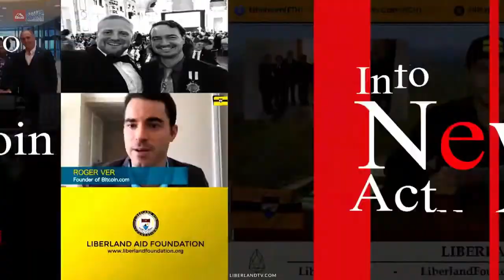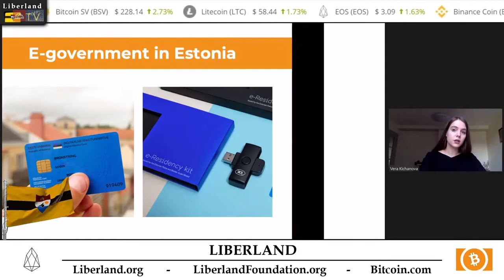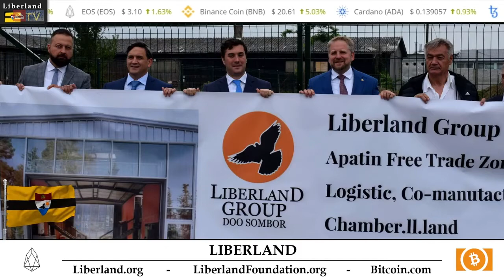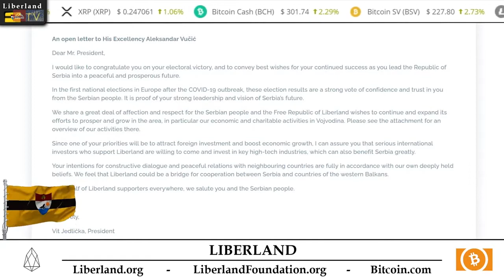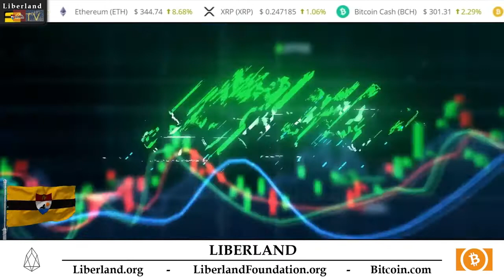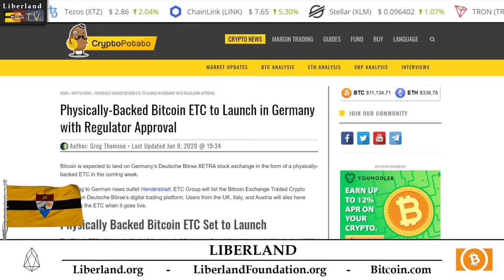Новости Либерленда. Эпизод 14 - Liberland TV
видео Liberland TV
оригинальное видео

Покупай стартовый пакет Либерленда или покупай без стартовых пакетов

Плейлист "Криптогосударство Liberland"

Музыкальный подкаст радио Азовская Столица:
Liberland. Страна "Либерти", страна свободы